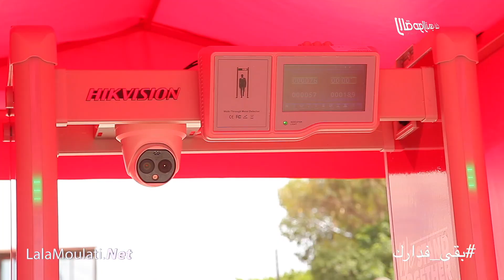بحضور الناصيري الوداد يدشن اول جهاز كشف "كورو.نا" في مركب بن جلون